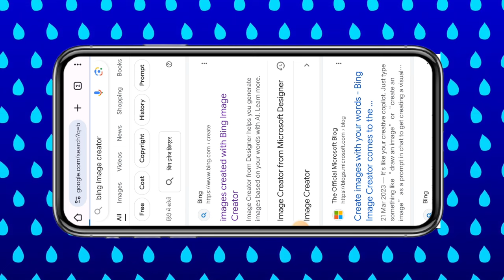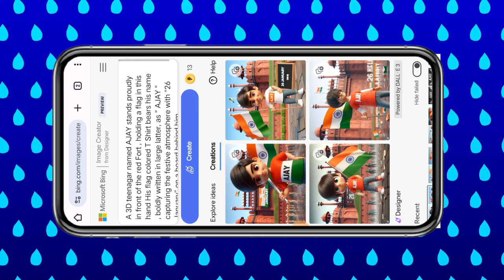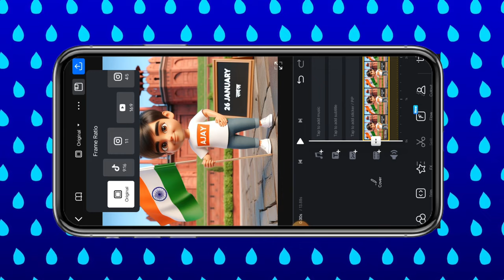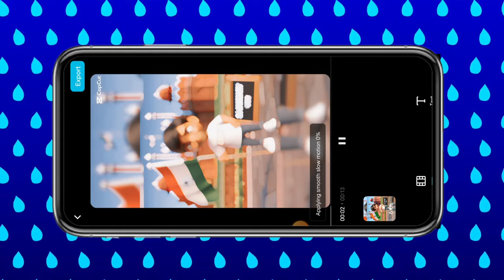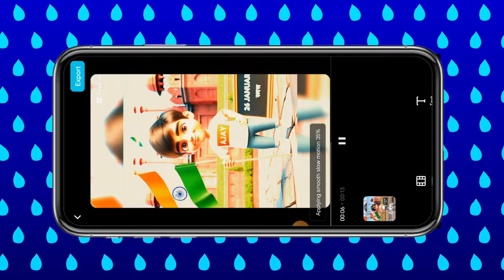26 January T-shirt Name Photo Video Editing | Reels 26 January T-shirt Photo Video Editing | Capcut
🌀 Tittle :-26 January T-shirt Name Photo Video Editing | Reels 26 January T-shirt Photo Video Editing | Capcut

TYPE THIS WORD .A 3D teenagar named AJAY stands proudly in front of the red Fort , holding a flag in this hand His flag colored T Shirt bears his name , boldly written in large latter, as " AJAY " capturing the festive atmosphere with "26 January" on a board behind him

💞So Hayy Guys To Aaj Ke Is Video Me Hum Aap Ko ( 26 January T-shirt Name Photo Video Editing | Reels 26 January T-shirt Photo Video Editing | Capcut ) Is Type Ka Video Edit Kar Ke Sikhane Wala Hu... WATCHING THIS VIDEO 📷

[APP NAME]
CAPCUT APP ✅

!! !! !! Hello Guys !! !! !!

• 26 January T-shirt Photo Video Editing
• 26 January T-shirt Photo Editing
• 26 January T-shirt Name Photo Video Editing
• 26 January T-shirt Photo Edit
• 26 January T-shirt Name Photo Video Editing Tutorial
• Reels 26 January T-shirt Photo Editing
• 26 January video editing vn app
• 26 January video editing capcut
• 26 January reel kaise banaye
• 26 January reels editing
• 26 January video editing
• 26 January video editing 2024
• 26 January video kaise banaye
• 26 January t shirt name reels editing
• 26 January t shirt name editing
• 26 January Name Photo Video Editing
• Viral 26 January T Shirt Name Video Editing
• Instagram Reels 26 January T-shirt Photo Editing
• Instagram T shirt Photo Video Editing
• Instagram Reels 3d t shirt photo video editing
• wing name video editing
• wings name ai photo editing
• wings trending name ai photo editing
• Insta reels wing ai photo editing
• reels ai photo editing
• wings ai name photo video editing
• reels ai photo video editing
• instagram reels ai photo editing
• instagram reels ai photo video editing
• how to create 3D wings ai photo editing
• how to make 3d ai photo editing
• how to make 3D wings photo editing
• bing image creator
• bing image creator ai photo editing
• happy new year 2024 t-shirt name video editing
• happy new year name video kaise banaye
• happy new year 2024 video editing
• happy new year tshirt name video editing
• happy new year couple name video editing
• couple t shirt name art video editing
• couple t shirt video editing
• couple t shirt reels editing
• couple t shirt reel editing
• couple t shirt video edit
• couple t shirt name video editing
• couple t shirt trending reels editing
• couple t shirt instagram reels editing
• couple t shirt instagram reels video editing
• couple t shirt reel video editing
• couple t shirt printed
• viral tshirt name video editing
• couple t-shirt name vidoe editing
• couple shirt name vidoe kaise banaye
• couple tshirt name video kaise banaye